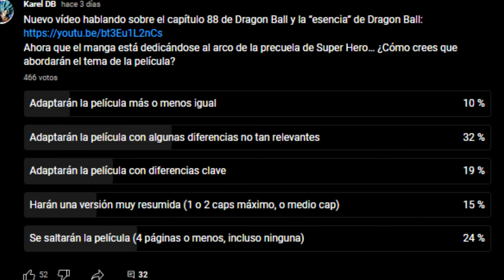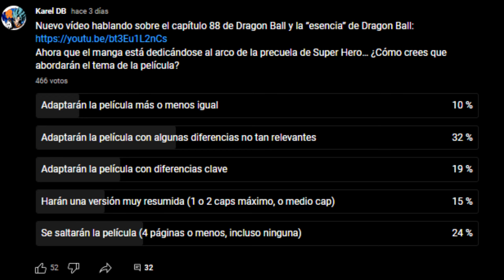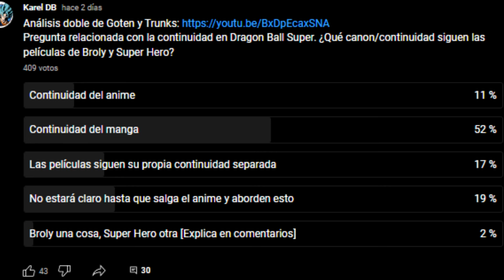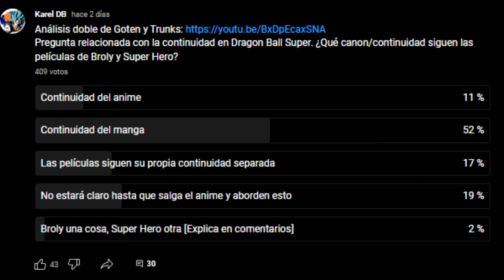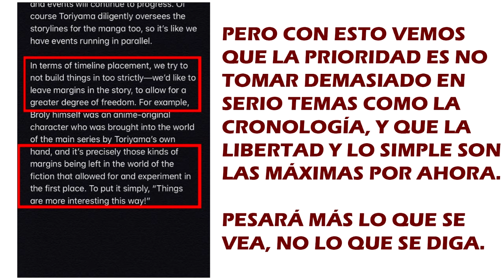CONTINUIDAD, ADAPTACIÓN y CRONOLOGÍA - El caso de las películas, manga y anime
¿Cómo adaptarán Super Hero en el manga? Y... ¿Qué continuidad siguió la película? ¿La del manga, la del anime, una mezcla o una tercera? Vamos a abrir el cajón del CANON un poco para tratar estos temas.